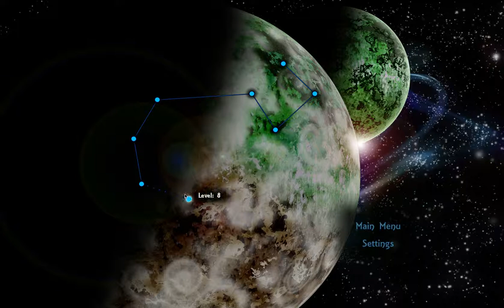Let's Play - Plazma Being - 5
Welcome back to part 5 of my Plazma Being Let's Play.  I feel like I've made some really good progress in the game, check it out!

Plazma Being is a fun indie platform-puzzle game created by Felix Wunderlich.  You play as Zeb, a being made out of plasma (or is it Plazma?) who can change forms to perform different actions within the environment.

My channel features a variety of Let's Plays with a focus on strategy, puzzle, simulation and RPG genres. I also post game related tech tips and troubleshooting guides.